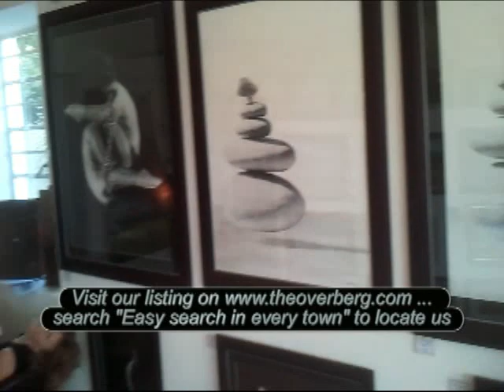A walk through the RIEK Creative Art Gallery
The Overberg plays host to this dynamic gallery on the main road of Napier. Walk into this peaceful and fascinating place and let the diversity enfold you. From stunning ceramic pieces to delightfully surprising functional pieces, this gallery will draw you back for more ...
Rudi & Marna Riek have succeeded in bringing a dream to fruition ... creating and establishing a platform for their artistic family's works.

THE ARTISTS:

Ulrich Riek - completed the Graphic Design Diploma at Ruth Prowse School of Art in Cape Town. Ulrich's "everything is art" outlook is evident in all of his funtional and creative sculptures and paintings.
Gretchen Arnot - Dieter & Emmy Riek's daughter, set up the BLUE SQUARE Studio where her work with clay and glass are her passion. Her works are both highly functional and artistic at the same time.
Linda Reyburn -has spent time cruising the canals of England and experiencing the timelessness of Cyprus before settling in the Overberg. Such rich experiences are evident in her sought after artworks.
Daniel Griffin -after a diverse and rewarding childhood and apprenticeship, Daniel is an accomplished and renowned ceramicist resident in the artist's hamlet of Wolvengat. His FIRE POT business procuces flameproof ceramics, fireplaces, braziers, braais & tagines.
Andre Minnie -with an underlying passion for nature, Andre draws on his many years of experiences to produce commssions in ceramic sculpture, vases and paintings in oils and acrylics.
Hendrikus Rabie - another resident of Wolvengat, Hendrikus works with commonly available materials such as cement to produce sculptural works.
Wynnsome Wise Kierman - is interested in new ways of seeing and making art. Having studied Fine Arts for a while at WITS, taught at the primary and high school levels, as well as coached teahcers how to teach art, his works reflect his vast experience and heritage received from his grandfather and father.
Peter Retief -working predominantly on commissions, Peter produces fine works that cover a whole range of subjects from portraits and landscapes, to still life and animals. Working in oils on canvas he also gives one-on-one lessons at all levels.
Chimene Tison - Chimene is from Stellenbosch but paints Landscape scenes that include the Overberg. Pieter Vermaak, well known South African artist says this about Chimene's work:
"Chimène's art takes one on a special romantic journey where the colours, light and smells are surreal. Each of her pieces, depicts light, which just seems to slip in and ignite the wonderful colours she blends in with instinctive brilliance in each of her  artistic creations."
Jonathon Dry - grew up in Hermanus after his parents relocated to the seaside holiday town. He matriculated in 2007 with a distinction in art. After spending time in Namibia and London he returned to his home town where he began his career in art. This talented young artist is entirely self-taught and has chosen not to study art, but instead follow his passion for pencil drawing. This medium of graphite on paper or board, allows him to give great attention to detail and create an emotive atmosphere. He has had 2 joint exhibitions in Hermanus and his work has already received international acclaim.